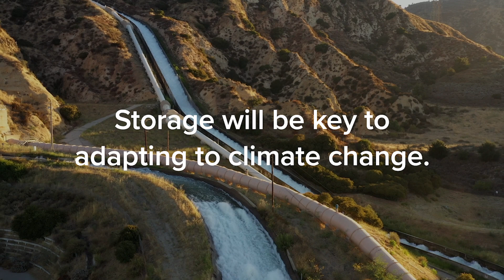Managing Water in a Changing Climate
Climate change is stressing California's water system, but strategic investments and improved water management practices could help us adapt. PPIC's Jeffrey Mount discusses how to meet the water management challenges we’re already facing.